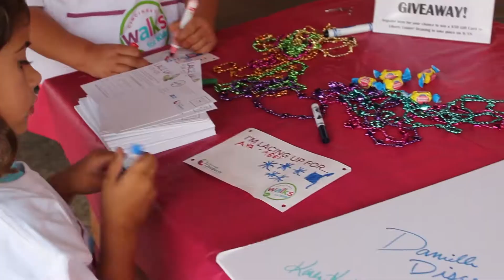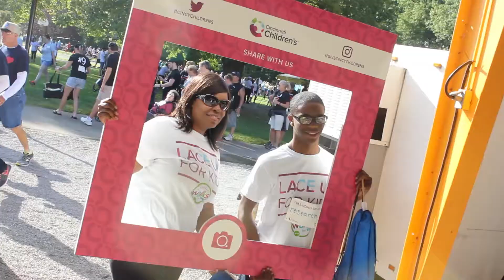Scenes from Cincinnati Walks for Kids 2017 | Cincinnati Children's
You laced up for Carson, Reese, Ethan and countless others. Thanks for participating in the medical center's biggest fundraiser of the year. You are part of making a difference, together, at Cincinnati Children's.

Your steps today give our kids more tomorrows.